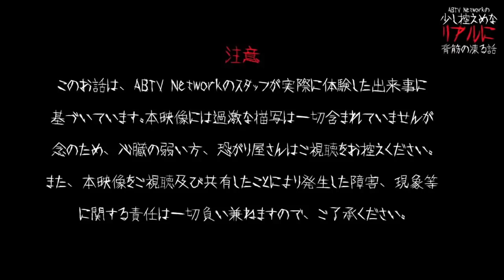【PK】 第9話「足」【少し控えめなリアルに背筋の凍る話】ABTVnetwork Vol.346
【PK】 ↓夏休み毎日動画投稿完全版再生リスト↓
【リア背ばなし再生リスト】
☆ABTV Network再生リスト☆
ABTV Network毎週水曜日放送シリーズ
あなたを動物に例えると何？
怖い話は好き？少し控えめなリアルに背筋の凍る話
ABTV NetworkオリジナルTシャツ絶賛販売中！
ABTV Networkを友達、家族、親戚、恋人、知らない人と共有しちゃおう！
ABTV Networkも使ってます！
個人・商用利用可能の音楽、効果音など、ロイヤリティフリーで使える音楽素材を無料で配信！
本作品は特定の人物や物事の誹謗・中傷を目的として作られたものではありません。登場する人物等はすべてフィクションです。